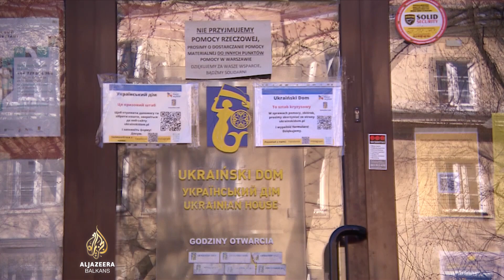Ukrajinski dom u Varšavi koordiniše pomoć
Poljska je primila više od 2,1 miliona izbjeglica koje bježe od ruske invazije.

Poljska im osigurava legalan boravak, pristup obrazovanju, zdravstvenoj zaštiti i socijalnim beneficijama.

Jedno od mjesta gdje mogu potražiti pomoć je i Ukrajinski dom u Varšavi, koji je posjetila naša ekipa.